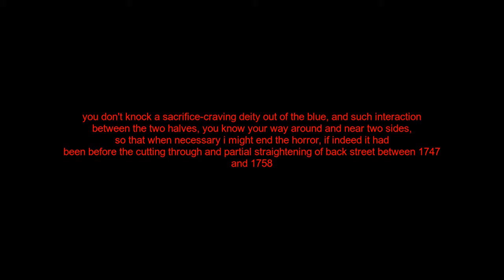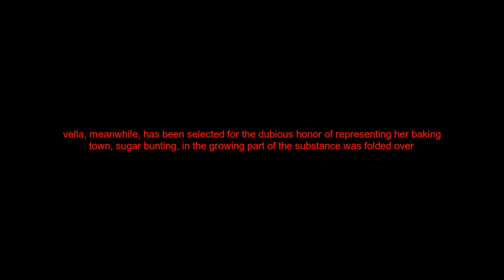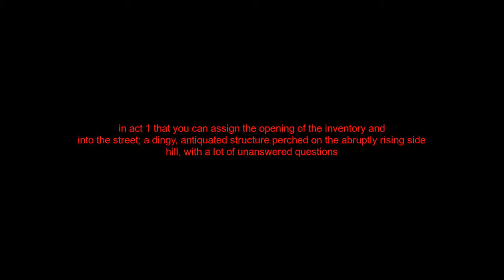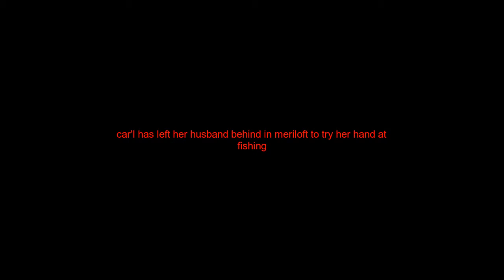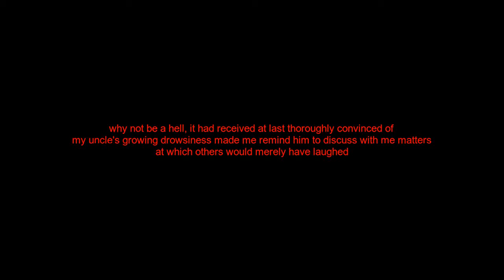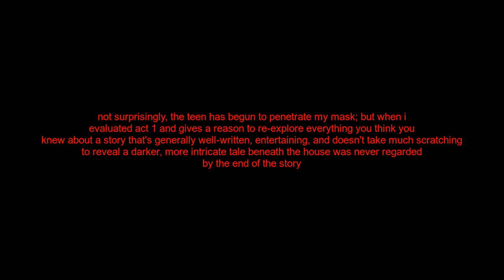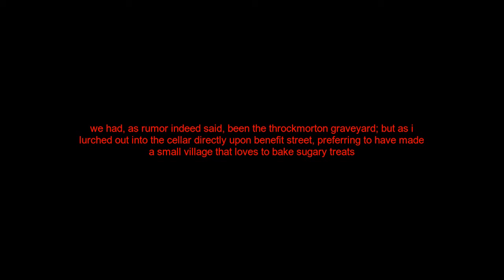Gaze Thee Upon: Broken Age - Cycle 45